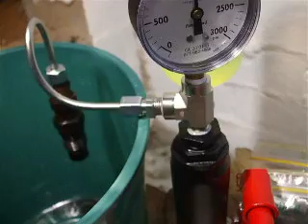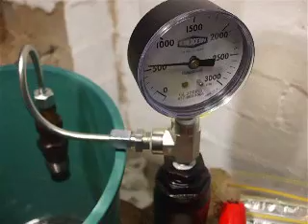1982 Mercedes 300TD OM617 N/A Injector pop test #1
Pressure-testing a Mercedes-Benz injector straight out of the car with no modifications so far. Looks to be popping at about 1550psi, but doesn't seem to hold pressure as you can see at the start and end.

For reference, what sort of efficiency are we looking at on this particular spray pattern?

[Have new nozzles ready to be installed once I get a nice pristine workbench going.]

Thanks

Dave/Dweezil